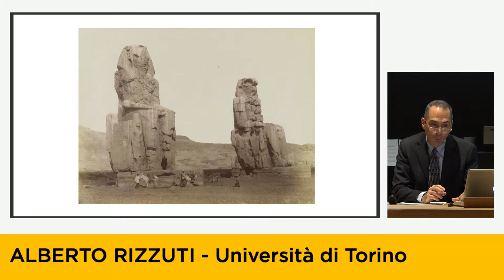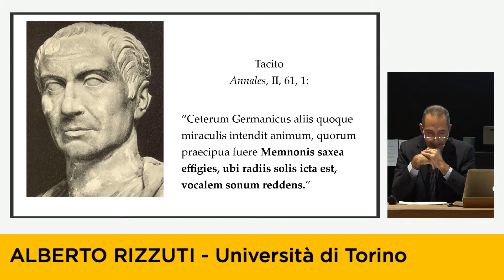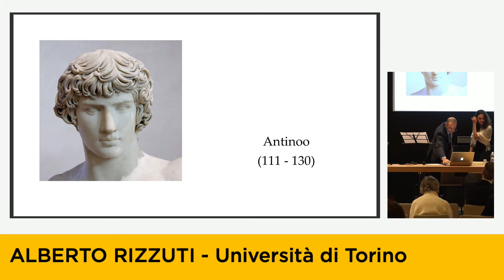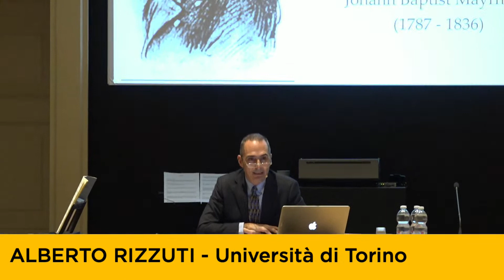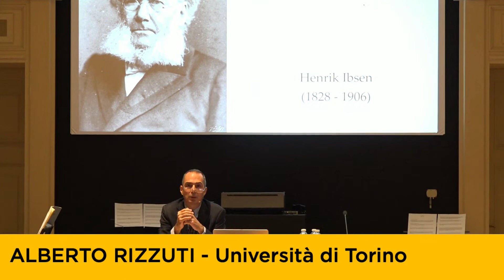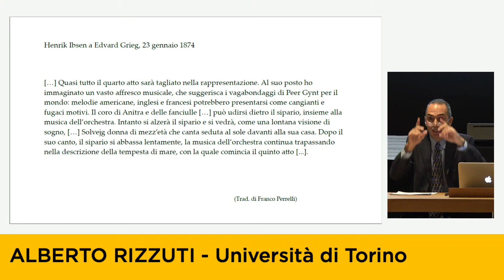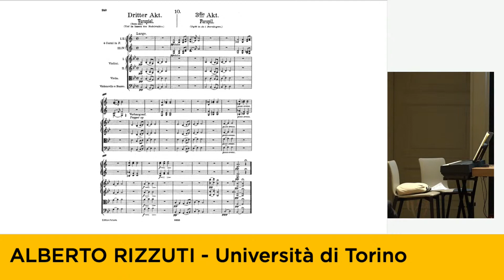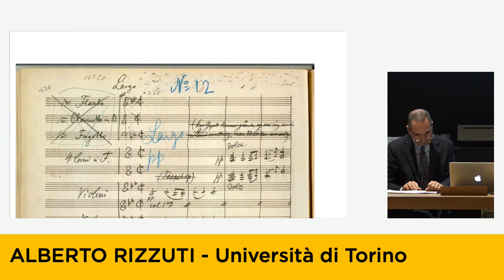CONFERENZA | Il suono della rugiada - a cura di Alberto Rizzuti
Mèta di viaggiatori eccellenti sin dai tempi più antichi, il monumento conobbe una straordinaria fortuna fra il 27 a.C. e il 199 d.C., periodo in cui al sorgere del sole produceva – forse a causa dell’evaporazione della rugiada - un affascinante fenomeno sonoro. Le date entro cui ricadono le testimonianze che lo riguardano concernono un evento naturale (un terremoto che, danneggiando il manufatto, diede vita al fenomeno) e un’azione umana (un tentativo di restauro che di fatto lo estinse). Le proprietà oracolari attribuite nel tempo alle sonorità del Colosso furono un vettore potente della sua fama, tanto che al suo cospetto sfilarono in pochi decenni ben tre imperatori romani; il secondo di essi, Adriano, andò a visitarlo in compagnia della moglie e della poetessa Julia Balbilla, la quale lasciò incisi sul basamento quattro epigrammi in lingua greca.

In epoca moderna il Colosso è divenuto mèta di personaggi anche letterari. La relazione muove dalla scena in cui, nel corso di un improbabile percorso di formazione, al suo cospetto giunge Peer Gynt, il protagonista del dramma omonimo di Henrik Ibsen (1867). Oltre a illustrare i pochi versi in cui il drammaturgo norvegese concentra la profezia, la relazione propone l’analisi e l’ascolto della pagina (1875) in cui il suo amico e compatriota Edvard Grieg affida all’orchestra sinfonica il compito non facile di evocare un suono sepolto da sedici secoli nella sabbia del deserto egiziano.

Letture di Valentina Monateri / Marta Romagnoli

Alberto Rizzuti insegna Storia della civiltà musicale all’Università di Torino. Fra le sue pubblicazioni più recenti si segnalano Musica sull’acqua. Fiumi sonori, fontane magiche e mari in tempesta da Händel a Stravinskij (Roma, Carocci, 2017) e Torino 6 unica. Un’indagine preliminare sul manoscritto Varia 42/2 della Biblioteca Reale, «Studi francesi» LXIV-I, 2020, pp. 84-112.